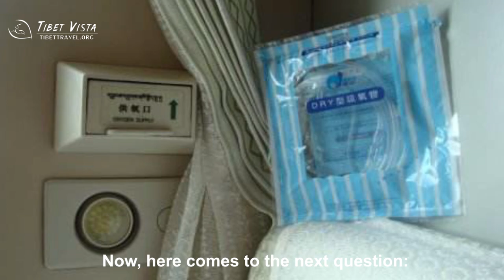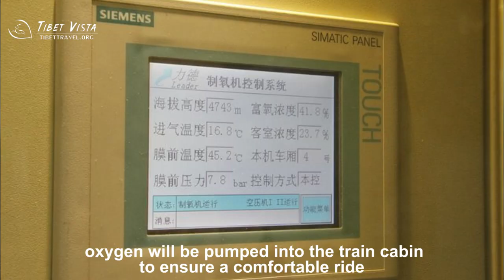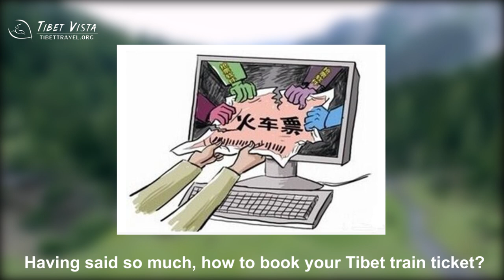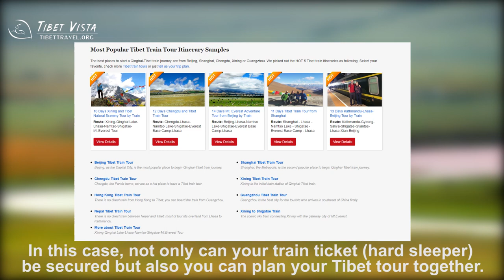Tibet Train: Why and How to Take World's Highest Train to Lhasa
Riding a Tibet train to Lhasa has become a rather good choice of traveling to Tibet with the completion of the world's highest railway, the Qinghai-Tibet Railway which is also the only railway to Lhasa at present.

Taking a train to Tibet is even the top choice for many foreign tourists to Tibet for a Tibet train tour is really so impressive both because of the breathtaking scenery along the Qinghai-Tibet Railway and the railway itself, the blue sky and white clouds, the grasslands with flocks and herds, snow-covered mountains, source of Yangtze River, Hohxil Natural Reserve, etc. Of course, enjoying the high-quality services on the best train in China is also a wonderful experience of traveling to Tibet by train.

he Qinghai-Tibet Railway, as the only railway that links Lhasa railway station to the existing rail network of mainland China, is always busy throughout the year. On one hand, the scenery along the railway deserves our time.

On the other hand, the Qinghai-Tibet Railway itself is a man-made world wonder. The Tibet Railway creates many world’s firsts: the world’s highest railway, the world’s highest railway station, the world’s longest track on frozen earth, etc.

Besides, it is also relatively cheap and convenient to take a train to Lhasa from other inland cities of China. At present, there are direct trains to Tibet from Xining, Beijing, Shanghai, Guangzhou, Chengdu, Chongqing, and Lanzhou.

Many trains to Tibet beginning from other cities will pass by Xining, Xian, Lanzhou, or Golmud. Therefore, not surprisingly, Qinghai-Tibet Railway is so attractive for both domestic and foreign tourists to Tibet.

The popularity of Tibet train tour results in huge demand for Tibet train tickets among tourists. It is very hard for individual travelers to obtain a train ticket to Tibet in the peak season of Tibet tourism. Tibet Travel Org has a big annual book from the train ticket office and can help travelers book Tibet train tickets easier.

Still, it is quite difficult to guarantee the first-class soft sleeper berth ticket from Beijing, Shanghai, and Chengdu. Like Beijing, Shanghai and Chengdu are usually the first stop of many foreigners to China and also the popular gateway cities to Tibet, it might be difficult to get a Tibet train ticket in these cities. Tourists to Tibet can fly to Xining to take a train to Lhasa.

Thanks for watching our video and if you enjoy this video then hit the like button, share with your friends who want to watch the tour and travel video, and subscribe to my channel to get another video.

Wechat:80052001